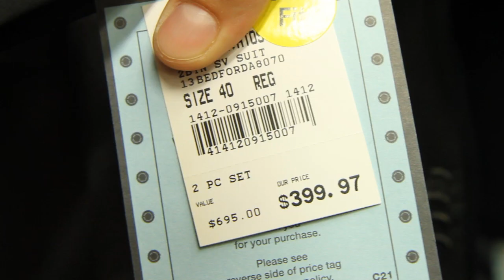Fashion Ambush Makeover: Daddy To Dapper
Micah Jesse teamed up with Century 21 Department Stores in Paramus, NJ for a three-part video series of fashion ambush makeovers, to promote their all new redesigned men's department.